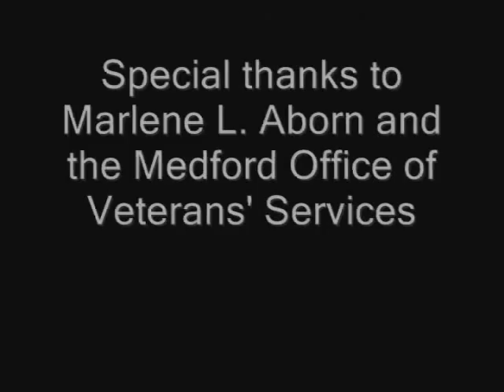Tom Convery - Wentworth Veterans Project